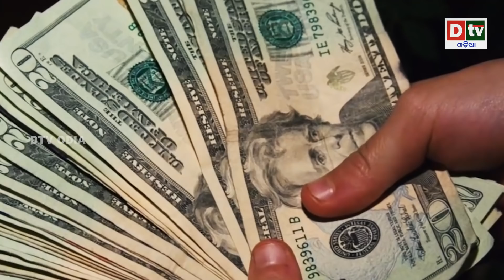କଳିଯୁଗ ବିଷୟରେ ୫ ଟି ସତ୍ୟ, ଶ୍ରୀ କୃଷ୍ଣ କହିଥିଲେ ପାଣ୍ଡବଙ୍କୁ | Odia Devotional